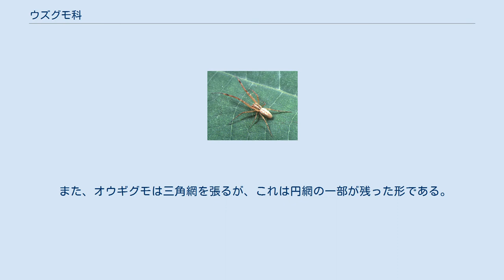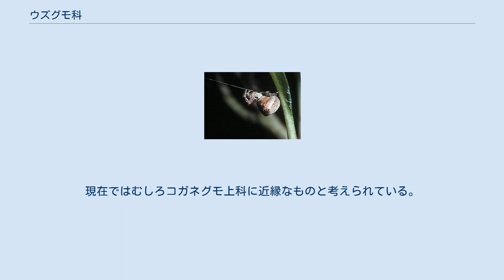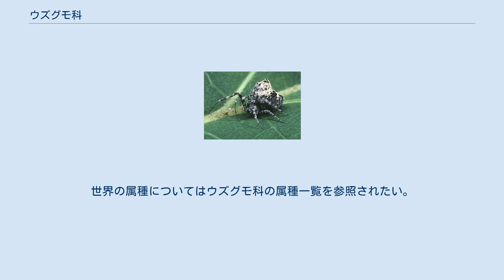ウズグモ科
ヤエヤマウズグモの網 渦状の隠れ帯 ウズグモ科（Uloboridae）は、クモ目に含まれる分類群の一つ。
篩板を持ち、円網を張る群である。
クモ目中で唯一、毒腺を持たない。
 小柄なものが多く、一部に10mmを越えるものはあるが、多くはより小さい。
頭胸部は卵形や長方形などで、眼は8個二列が標準ながら、6眼や4眼のものが含まれる。
下顎は左右が平行で、下唇は可動。
腹部は卵形から円筒形。
糸疣では前疣と後疣がそれぞれ3節からなる。
それらの前には篩板があり、これは左右に二分されない。
歩脚では第一脚が最も長い。
第四脚には毛櫛がある。
 外見では分からないが、この群は毒腺を持たない。
これはクモ目中で、この科だけの特徴である。
 この科のクモは網を張って獲物を捕らえる造網性である。
多くは薄暗いところに円網を張る。
網の形はコガネグモ科に見られるものと大差ない。
ただし、コガネグモ科の円網では渦巻き状に張る横糸に粘液球が数珠のようについているのに対して、この科のものでは糸は粘液を持っていない。
その代わりに、横糸は篩板から作られる梳糸で作られる。
これはごく微細な糸が絡まった構造をしている。
また、円網に直線やジグザグ、あるいは渦巻き状などの隠れ帯を付けるものがある。
科名はこの渦巻き状の隠れ帯による。
 また、オウギグモは三角網を張るが、これは円網の一部が残った形である。
マネキグモはバラバラに張られた糸に梳糸が張られただけの条網を作る。
 また、一部の種では互いに網を接して多数集まって網を張るのが観察される。
また、毒腺を持たない為、これらのクモは獲物に噛み付くだけで倒すことは出来ない。
獲物は梳糸で巻き取ることで確保する。
 篩板を持つ群が持たない群と別系統と考えられていた時代には、コガネグモ科とは独自に円網を発達させた群と考えられた。
現在ではむしろコガネグモ上科に近縁なものと考えられている。
 世界で18属270種ほどが知られ、その多くは熱帯域を中心に分布する。
日本では円網を張るものはかつては全てウズグモ属に含めたが、現在は細分されている。
南西諸島ではウズグモ類に島ごとの種分化も見られる。
 以下に小野編著(2009)から日本産の属種をあげる。
世界の属種についてはウズグモ科の属種一覧を参照されたい。
 ^ 以下、主として小野編著(2009),p.142 ^ 青木監訳(2011)p.50